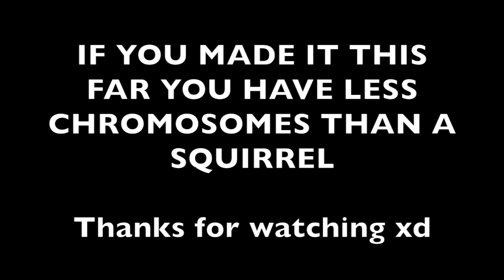CRAZY KID JUMPS OFF SYDNEY HARBOUR BRIDGE!! *GONE WRONG*